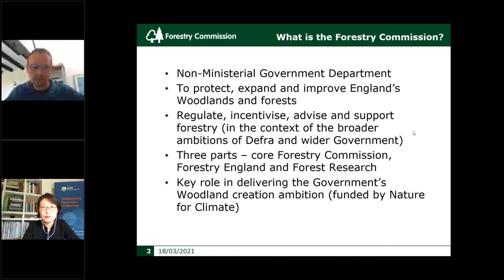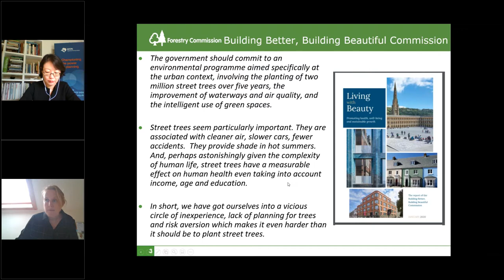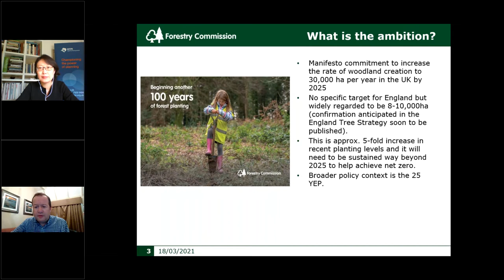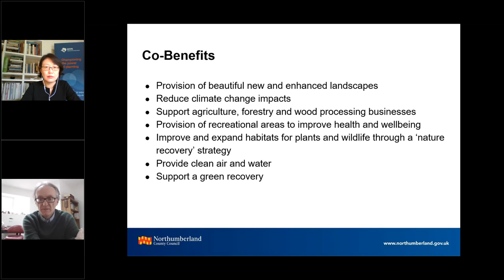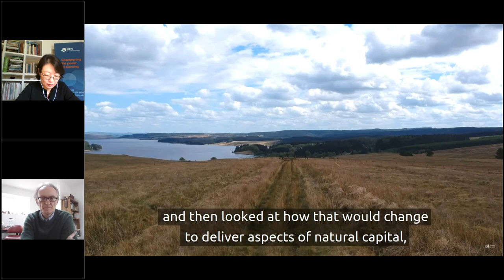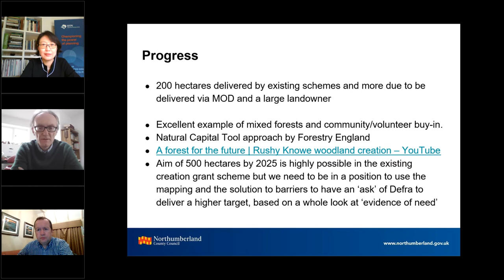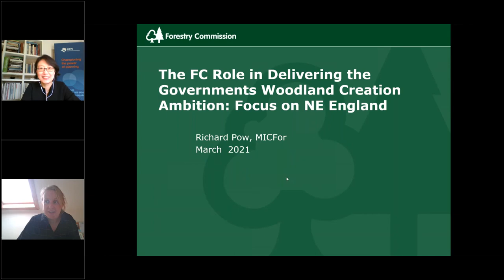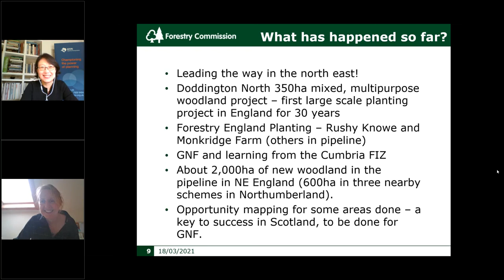RTPI Presidential virtual visit to the North East exploring new woodland and forests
Wei Yang RTPI President joined us on 18 March to undertake her virtual visit to the North East to explore one of her key themes for 2021 - new woodlands and forests.
The visit also marks the UN's International Day of Forests on 21 March 2021.
We were joined by some excellent speakers - Richard Pow and Victoria Bankes Price from Forestry Commission and Tim Miller-Fay from Northumberland County Council. The event was chaired by Joe Nugent, Regional North East Chair.